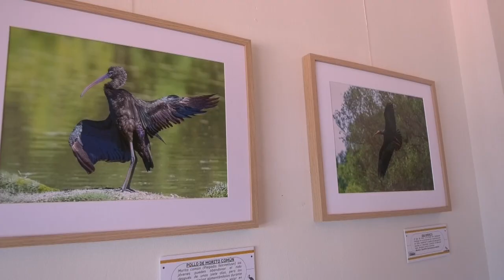LA EXPOSICION AVES DE HUMEDALES PUEDE VISITARSE EN LA OFICINA DE TURISMO HASTA EL 30 DE AGOSTO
La exposición ‘Aves de Humedales’ puede visitarse en la Oficina de Turismo de La Barrosa hasta el 30 de agosto.

Manuela Pérez inaugura esta muestra de Modesto Jiménez, compuesta por 25 fotografías que reflejan la vida diaria de estas aves en su hábitat natural.